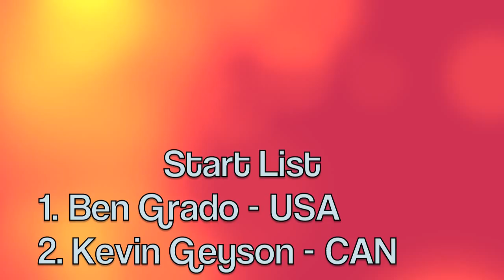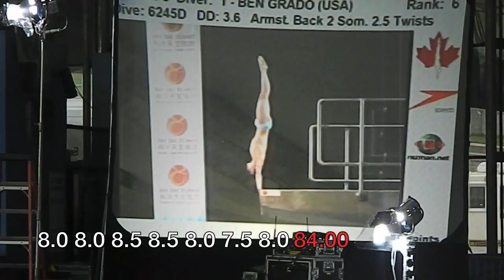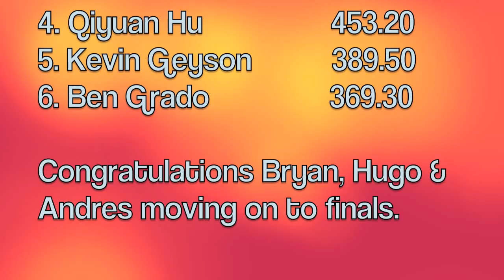Canada Cup 2012 Men's Platform Semi B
1. GRADO, BEN                             USA
2. GEYSON, KEVIN            CAN
3. PARISI, HUGO                     BRA
4. VILLARREAL, ANDRES  MEX
5. NICKSON, BRYAN              MAS
6. HU, QIYUAN                             CHN